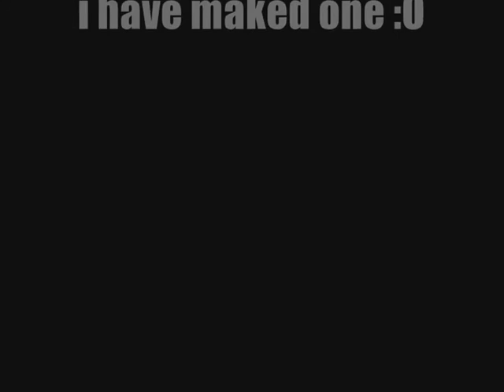Fluxa on short legs :p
Im Fluxa and im a little  horder killar dwarf in world of warcraft